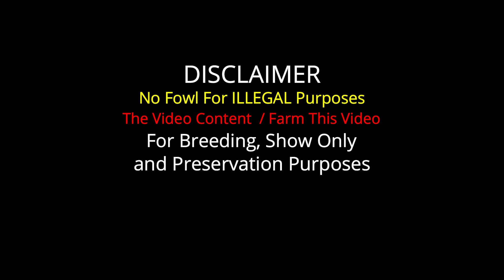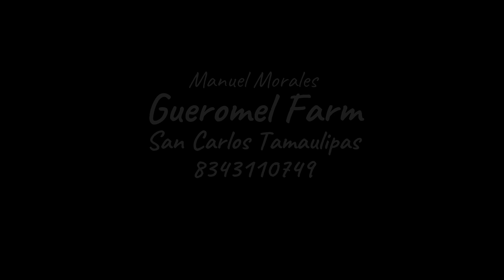Beautiful Quality Birds Gueromel Farm Tamaulipas Mexico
Important Information

Manuel Morales
Gueromel Farm San Fernando Centro, Tamaulipas, Mexico